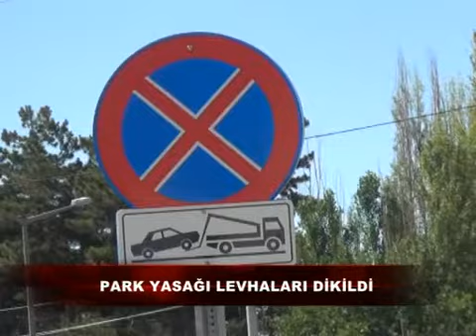04 07 2019 ERT TV Ana Haber